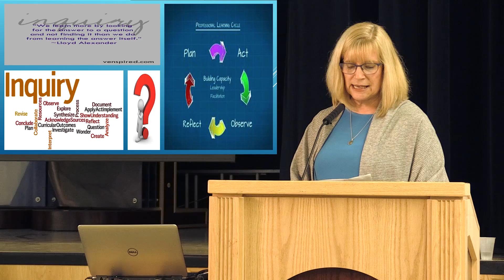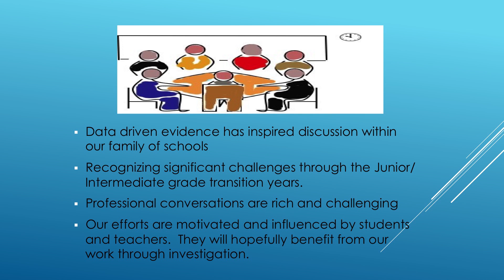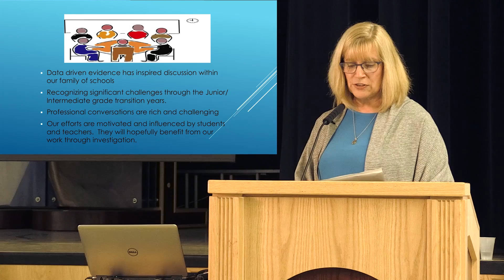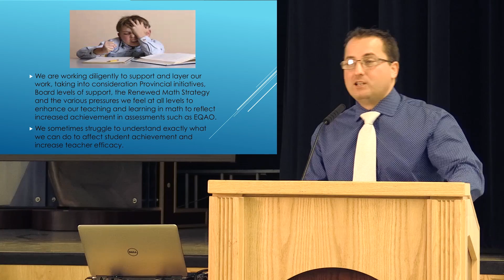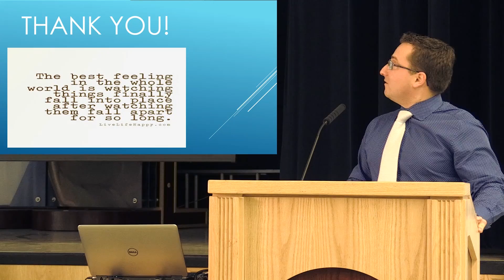Innovation in Dufferin-Peel (Sacred Heart School & Notre Dame C.S.S.)